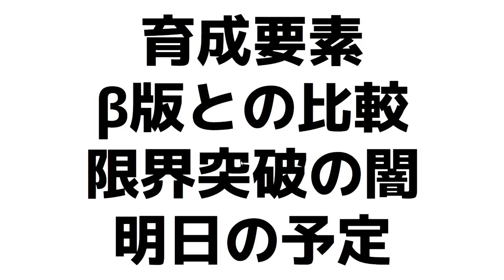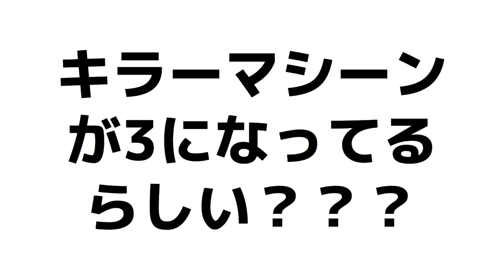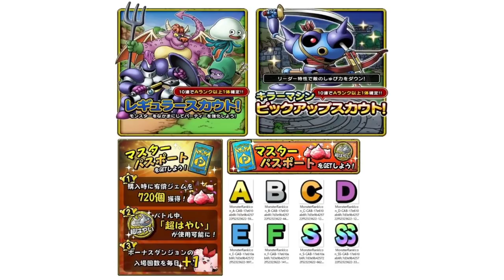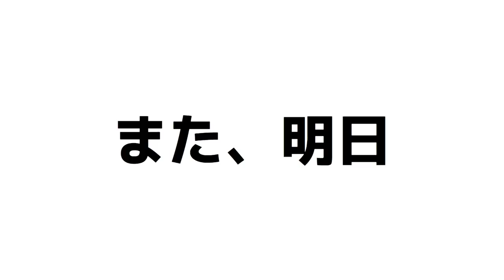【ドラクエタクト】配信日まであと「1日」!見ないと損する最新情報を徹底解説!!【ドラゴンクエストタクト】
■SNS

■自己紹介
ドラクエライバルズと雑談を中心にYouTubeで活動中のゲーム実況者です。
僕の動画は検証動画であることが多いです。
ライバルズや時事ネタを中心に動画を上げていきます。

ライバルズの作成した代表デッキ
・ドルマゲスラーミア
・ドラゴンシールドラーミア
・マーマンダインOTK
・自傷僧侶OTK

■今年の目標
ゲーム実況で食べていけるようになること

任天堂著作物：任天堂著作物の利用許諾を受けて配信しています。